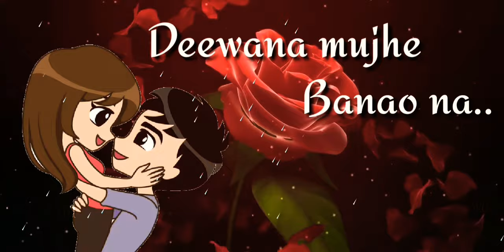Ae Sanam Mujhse - WHATSAPP STATUS